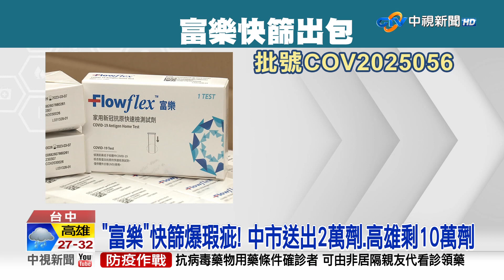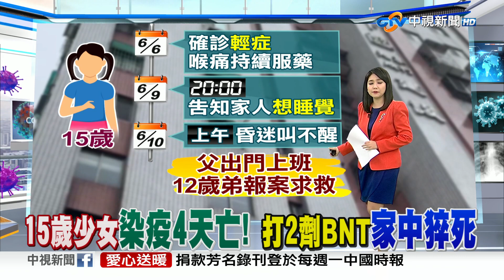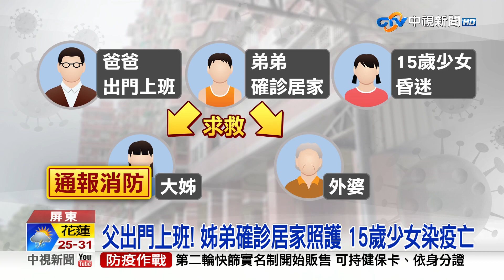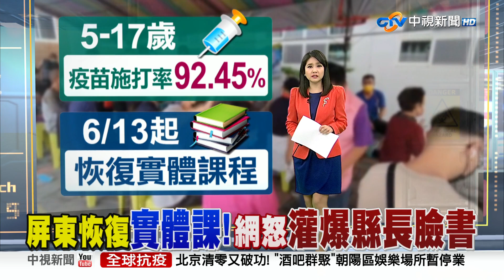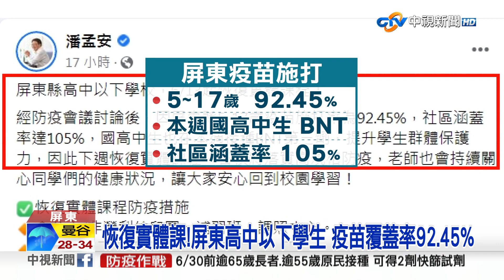20220610 1900 中視新聞全球報導